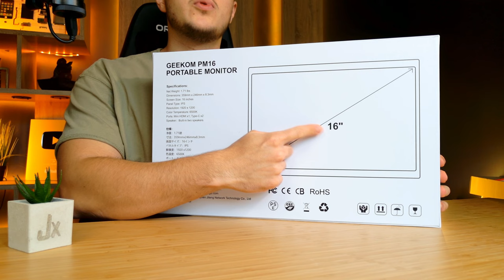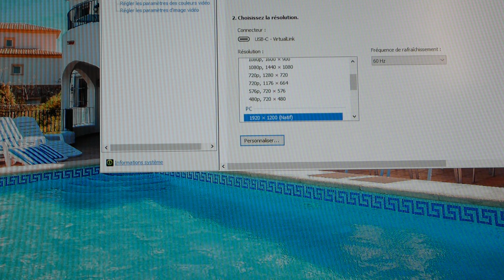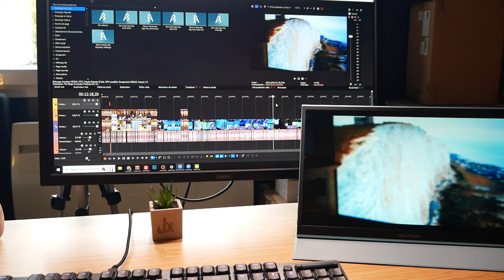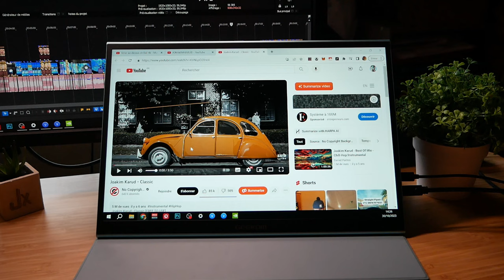Un ÉCRAN PORTABLE Full HD à 150€ ?! (GEEKOM PM16)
Bonjour à tous, aujourd'hui une nouvelle vidéo review. Un objet très intéressants pour les propriétaires de mini PC, car c'est aujourd'hui un écran portable que nous allons découvrir.
C'est le modèle GEEKOM PM16, qui est full HD et qui possède une grande compatibilité. La possibilité de le connecter en USB type C rend le tout très pratique !

10€ de réduction avec le code : PM16JX10